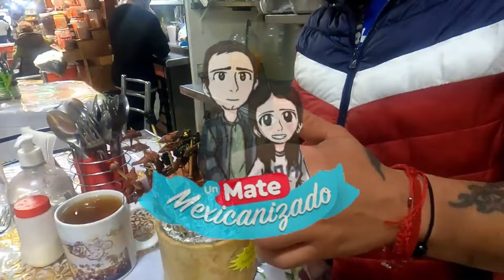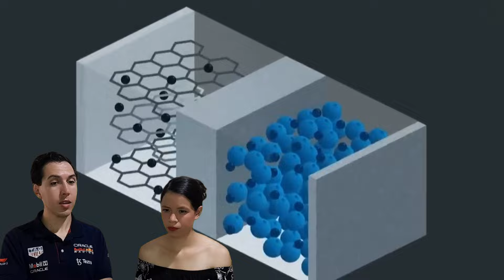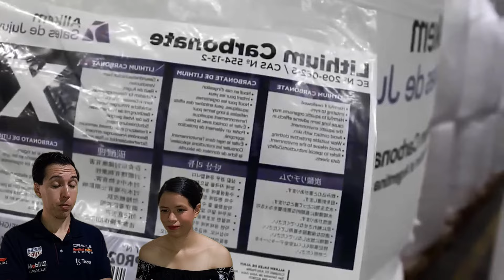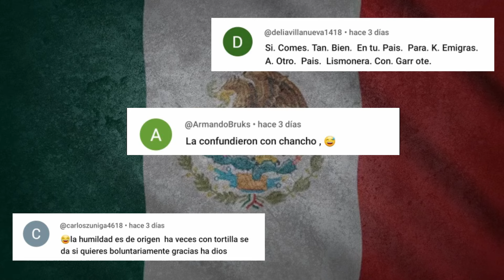ENCUENTRAN EN MÉXICO MILLONES DE TONELADAS DE ORO BLANCO DESEADO POR EE.UU - TESORO MEXICANO